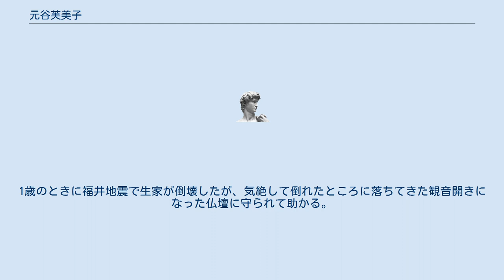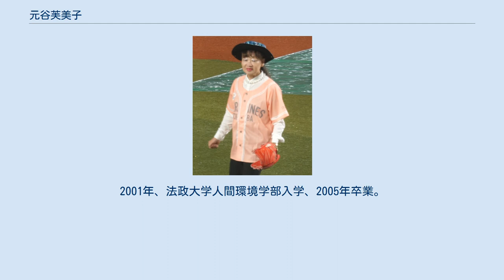元谷芙美子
公共経営修士（専門職）取得者
学士（人間環境学）取得者
元谷 芙美子（もとや ふみこ、1947年7月8日 - ）は、日本の実業家。
アパホテル社長。
歌手としても活動。
旧姓・西川。
 ニックネームはアパ社長。
尊敬する人物はニュースキャスター安藤優子。
 福井県福井市出身。
 戦後間もなく、栄養不足の中で本人曰く「『のしイカ』みたいにしんなりして出てきた」未熟児として生まれ間もなく死ぬだろうと思われたが、なんとか生き延びる。
1歳のときに福井地震で生家が倒壊したが、気絶して倒れたところに落ちてきた観音開きになった仏壇に守られて助かる。
元谷はこれらの出来事から、「1歳までに2回死にかけて、すでに一生分の厄落としをしてる」と考えている。
 お茶の水女子大学に進学すること、学校教員になることを夢見ていたが、父親が鉛中毒で倒れたため、福井県立藤島高等学校卒業後は福井信用金庫に就職。
北陸に拠点を置く金融機関の労働組合の会合にて、小松信用金庫（現在のはくさん信用金庫）に勤務していた元谷外志雄と知り合い、1970年に結婚。
1971年、夫・外志雄が起業した信金開発株式会社（現アパ株式会社）の取締役を経て、1994年、アパホテル株式会社取締役社長に就任した。
実際の物件購入など重要な意思決定は社長でなく、代表の元谷外志雄が行っていると言われている。
 講演を行ったり、「強運」を売る「ふみこ携帯ストラップ」を作り自社ホテルで販売するなど、自社の広告塔として活動。
「私が社長です」のキャッチコピー、派手な帽子とミニスカートレディーススーツの“正装”風の姿、メディアへの大量露出で有名社長となる。
 社長業の傍ら、長年の夢であった大学進学を決意。
2001年、法政大学人間環境学部入学、2005年卒業。
法政大学在学中、秘書にノートを取らせる事が問題となり、同席しないよう指導を受けた。
また、ホテルの優待券を配布する事もあった。
早稲田大学大学院公共経営研究科に入学、2006年3月に公共経営修士（専門職）を取得、同年博士課程に進学した。
その後、本人は博士課程を修了したと述べたが、博士論文を提出し、博士号を取得した記録は存在しない。
本人は単位取得退学のことを修了と表現したようであるが、在学期間内に博士号を取得しなかった場合、修了とは言えない。
 東京国際大学客員教授。